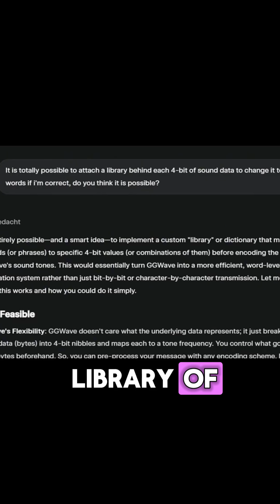GibberLink - Could Robots Speak a Million Words Instantly? The Future of AI Language